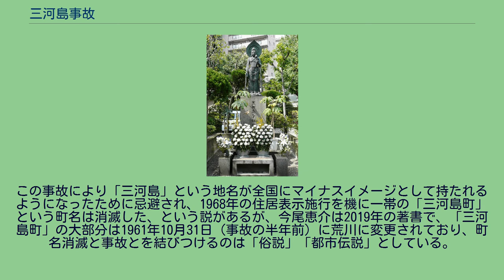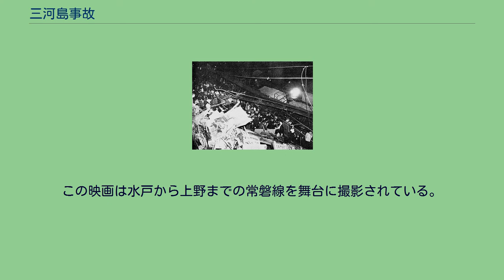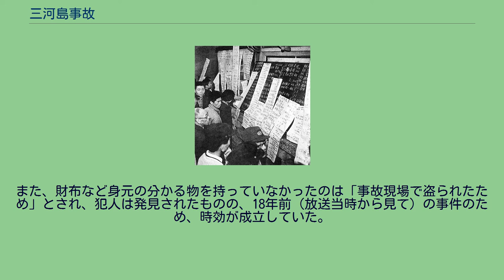三河島事故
三河島事故（みかわしまじこ）は、1962年（昭和37年）5月3日21時37分頃、東京都荒川区の日本国有鉄道（国鉄）常磐線三河島駅構内で発生した列車脱線多重衝突事故である。
「国鉄戦後五大事故」の一つ。
現在のJR常磐線三河島駅ホーム 常磐線三河島駅構内で、貨物線から進行方向右側の下り本線に進入しようとした田端操車場発水戸行の下り第287貨物列車（D51 364牽引、45両編成、換算98両）が停止現示の出発信号機を冒進し安全側線に進入。
脱線・停止した。
これにより先頭の機関車と次位のタンク車（タキ50044）が下り本線上に飛び出した。
その直後に、三河島駅を4分遅れで出発し下り本線を進行してきた上野発取手行きの下り第2117H電車（6両編成）が下り本線を塞いでいたタキ50044に衝突。
先頭車（クモハ60005）と2両目の車両（クハ79396）が脱線し、上り本線上に飛び出した。
さらに約7分後、その現場に上野行きの上り第2000H電車（9両編成）が進入し、線路上に降りて移動中だった2117Hの乗客多数をはねた上、上り本線上に停止していた2117Hの先頭車と衝突した。
これにより2117Hの先頭車と2両目の前部が原形を留めず粉砕された。
上り2000Hは先頭車（クハニ67007）が原形を留めず粉砕され、2両目（モハ72549）は築堤下に転落して線路脇の倉庫に突っ込み、3両目（サハ17301）も築堤下に転落、4両目（モハ72635）が脱線した。
この結果、死者160人、負傷者296人を出す大惨事となった。
事故現場。
手前はクハニ67007の残骸 最初の下り貨物列車の脱線の原因は、機関士の信号現示の誤認とされた。
これは錯覚の一つである、仮現運動によって誤認が起こったという報告がある。
また、信号は視認していたものの、貨物列車は三河島駅の出発側で高架の本線に合流するため、地平レベルから左カーブの12パーミル (‰) 上り急勾配を進行しており、蒸気機関車の機関士席からの視界は悪く、大量の貨車を牽引しているので勾配途中で停車すればその後の起動に苦労するので停車を躊躇した、あるいは、本線の閉塞信号機が先行列車のために進行現示しているのが見えたので、自分の進路が開通したと錯覚したという説もある。
また、287貨物列車と下り2117H列車の衝突の後約6分間あったにもかかわらず、両列車の乗務員や三河島駅職員が上り線に対する列車防護の措置を行わなかったことが、上り2000H電車の突入の原因になった。
事故現場は三河島駅からは南千住駅寄り数百メートル先の地点であり、三河島駅員が直接確認することは困難であった。
一方、三河島駅信号扱所の職員は、事故現場により近い位置で勤務していたとはいえ、当夜は新月の前夜で月明かりが極めて乏しかったこともあり、事故の状況を確認するには現場に行って視認するしかなかったため、上り線支障の報告が遅れることとなった。
また、列車指令が事故発生を確認した時点で、現場付近の上り線の運転を下り線同様に停止しなかったことも事故を防げなかった原因とされた。
列車乗務員である貨物列車の機関士は駅に事故発生を知らせに行き、機関助士は足を負傷して動けずにいた。
2117Hの運転士は貨物列車と衝突した際に頭を打って失神したものの、上り列車衝突直前に運転室から脱出して無事であった。
しかし、裁判では運転室を脱出することができたにもかかわらず2000Hに事故を知らせる行動を取らなかったことで過失に問われた。
張り出された犠牲者の一覧表 1962年5月8日、運輸大臣斎藤昇から国鉄に対して運転事故防止についての警告が出された。
国鉄内には三河島事故特別対策委員会が設置された。
自動列車停止装置の整備 この事故を機に、自動列車停止装置 (ATS) が計画を前倒しにする形で国鉄全線に設置されることになり、1966年（昭和41年）までに一応の整備を完了した。
それまで使われていた車内警報装置（国電区間での採用後、1956年の六軒事故を受けて全国主要各線へ設置を行う予定になっていた）には列車を自動停止させる機能がなく、この種の信号冒進事故を物理的に防ぐことができなかった。
信号炎管・列車防護無線装置の整備 この事故を承けて全列車に軌道短絡器など防護七つ道具の整備を行い、常磐線に乗り入れる全列車を対象にまず信号炎管が取り付け...